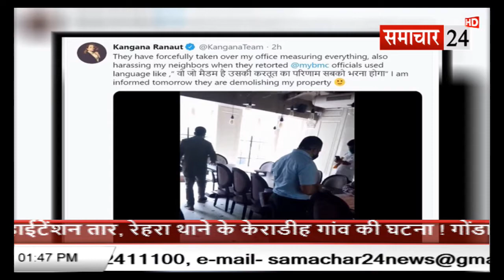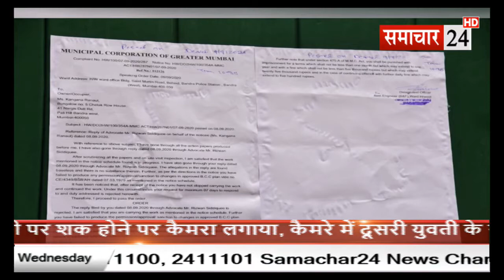कंगना के दफ्तर पर चला बुलडोेजर